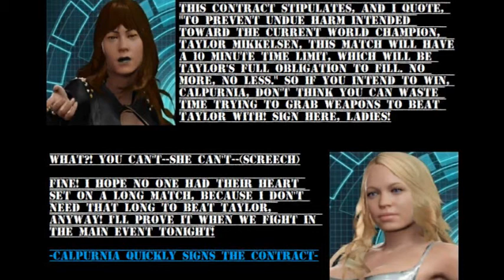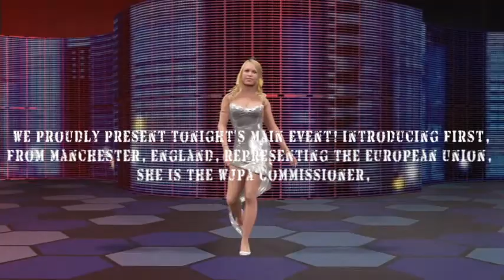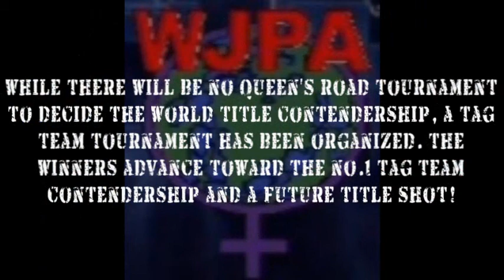Saturday Night at Ringside, 12-30-17